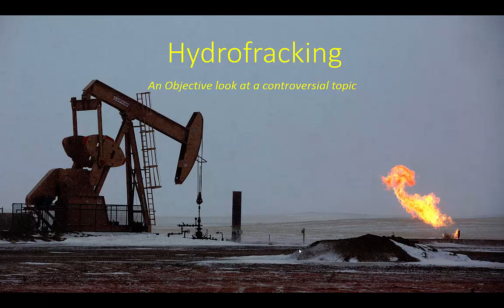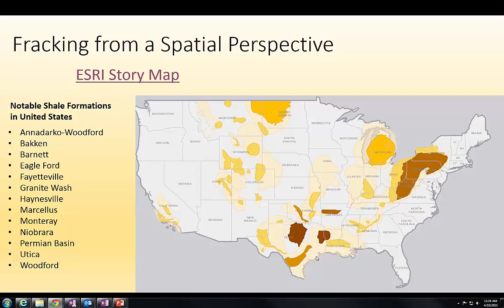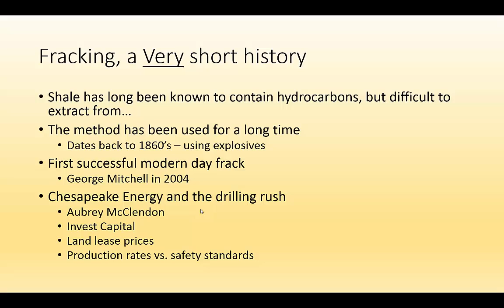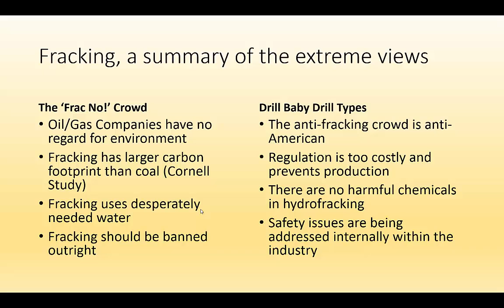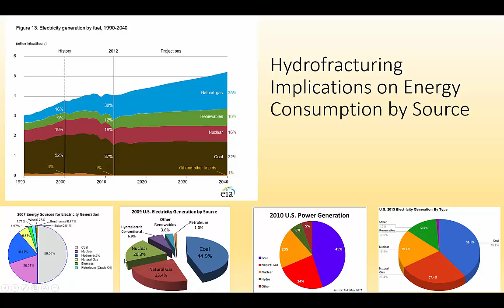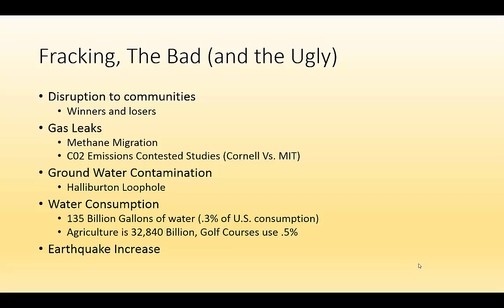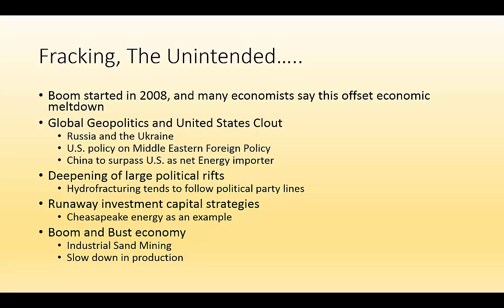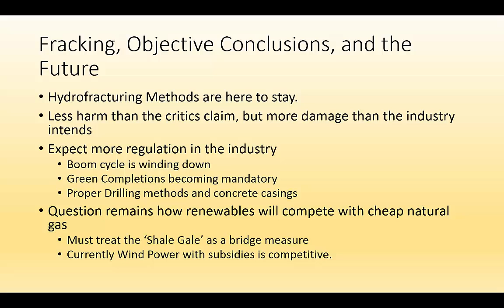Hydrofracturing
A objective based lecture on the controversial topic of Hydrofracturing